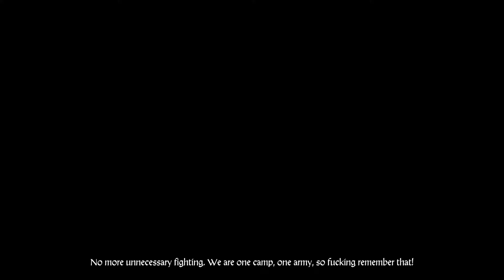Kingdom Come - "Nest of Vipers" camp sabotage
Herny's not-so-subtle infiltration of the bandit camp in the "Viper's Nest" quest, where the main hero briefly flexes his Hungarian skills.